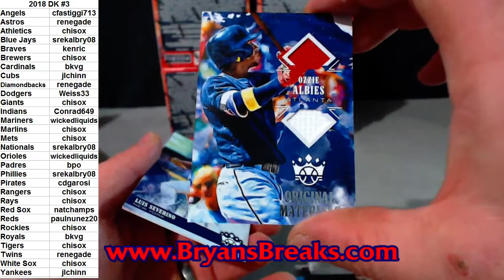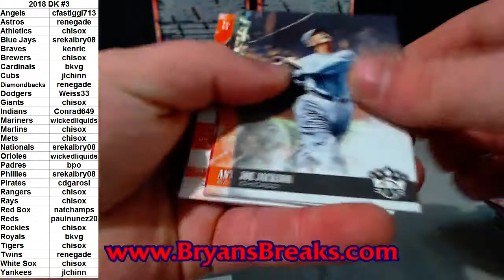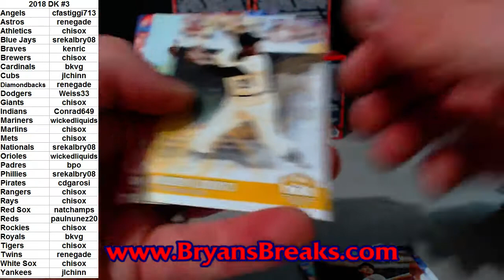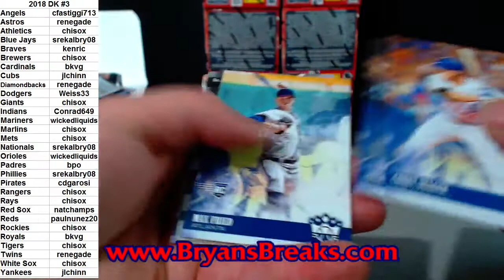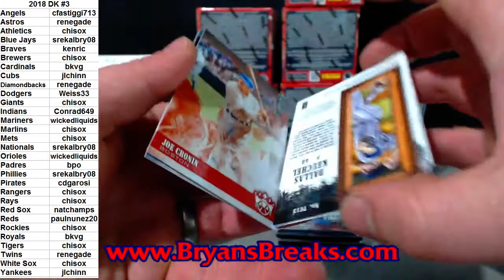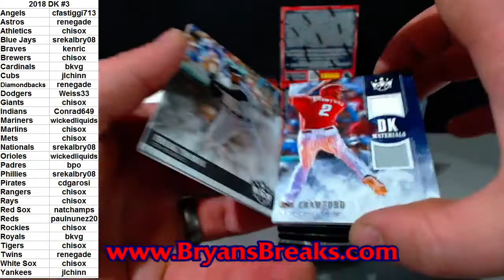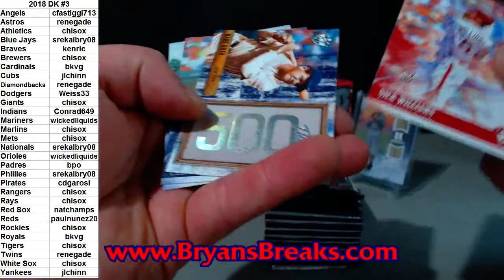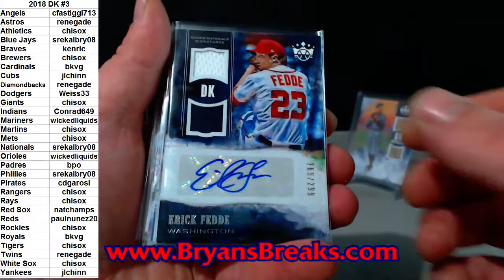2018 Diamond Kings Baseball Case ~ PYT #3